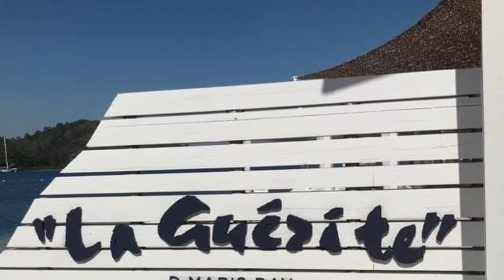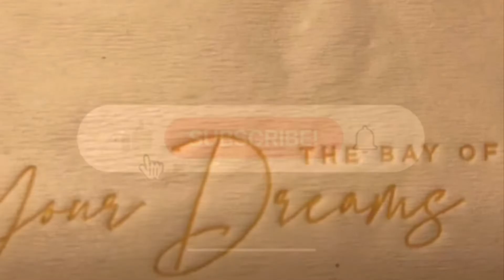One week in D Maris Bay Turkey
La Guerite D Maris Bay located in idyllic harbor of marmaris in turkey